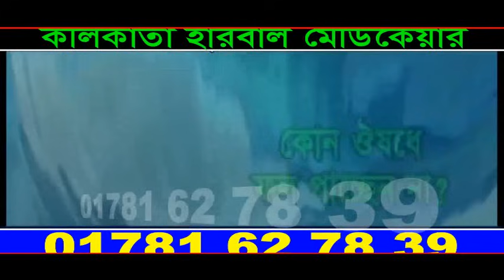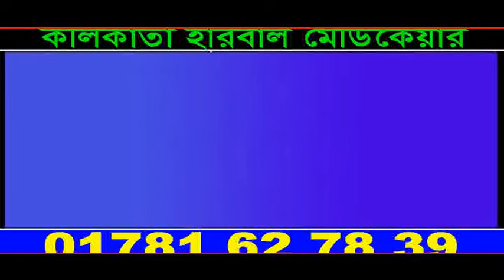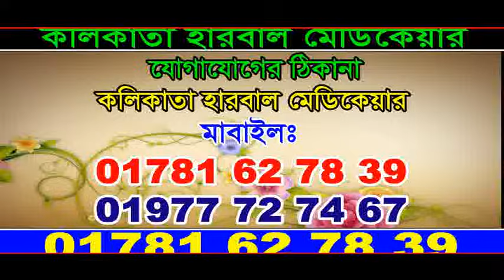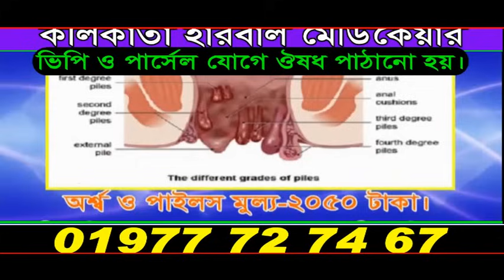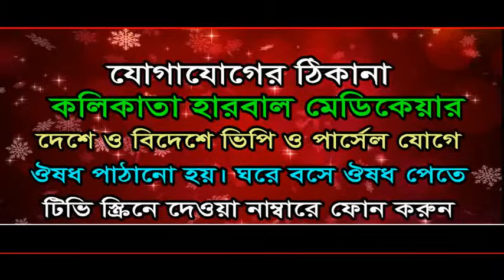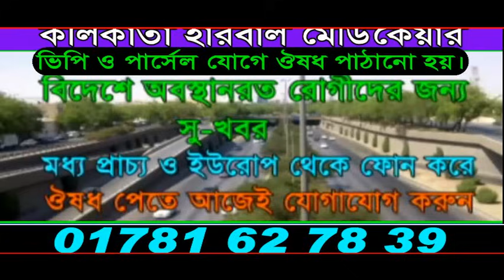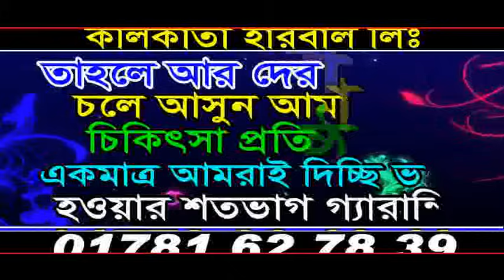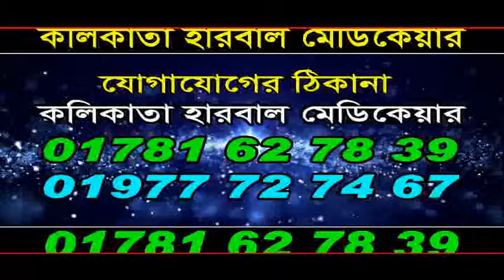Siraj Boyati । Jari Gaan । Abdul Ali Gadruli । HD PART 01 জারি গান আব্দুল আলী গাড়লী (সিরাজ বয়াতী))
(গুরু শিষ্য | Pala Gaan মমতাজ । আয়নাল বয়াবী)
Siraj Boyati । Jari Gaan । Abdul Ali Gadruli । HD PART 01 ( হৃদয় বিদারক জারি গান আব্দুল আলী গাড়লী সিরাজ বয়াতী)
সাবক্রাইব করে বেল বটন চেপে রাখুন

#  Abdul Alim Gaan Siraj Boyati
#  Siraj Boyati । Jari Gaan
# Jari Gaan
# Siraj Boyati । Jari Gaan । Abdul Ali Gadruli
# Bangla Kissa